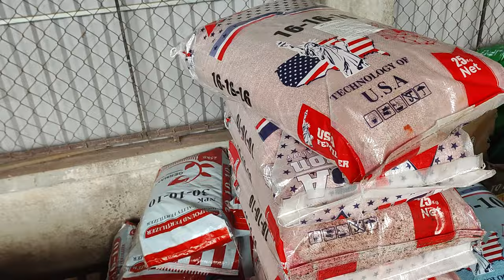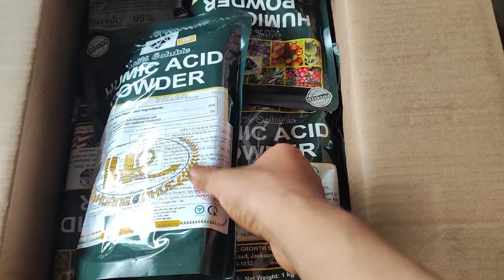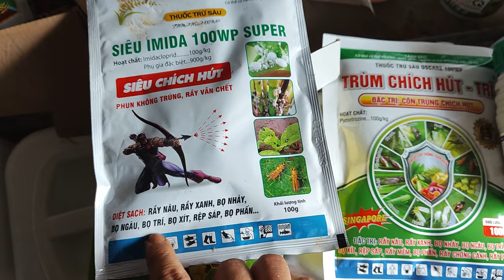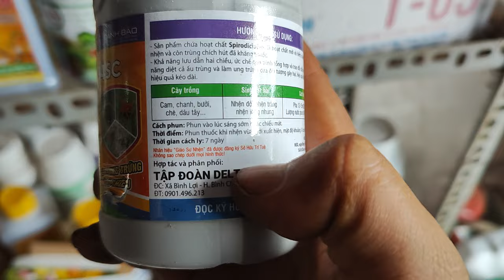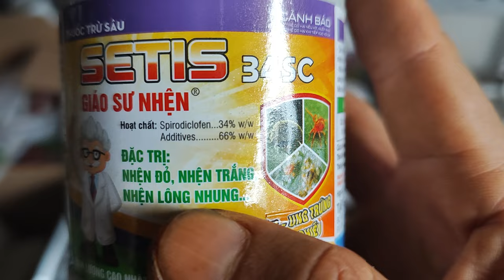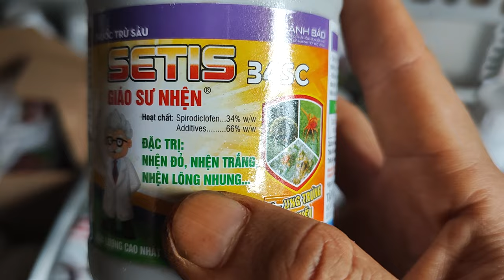Chia sẻ thật tâm về NHỆN ( nhện đỏ nhện trắng Nhện vàng) gây hại trên cây Dâu Tây.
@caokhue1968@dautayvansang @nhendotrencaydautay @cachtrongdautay